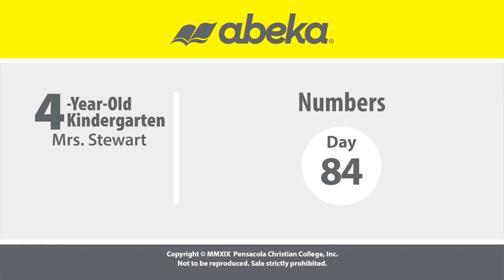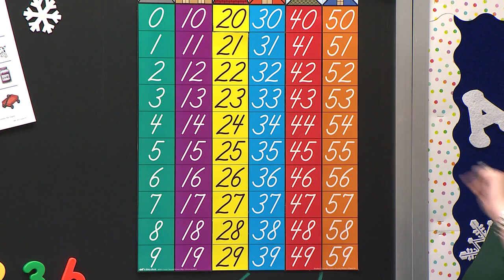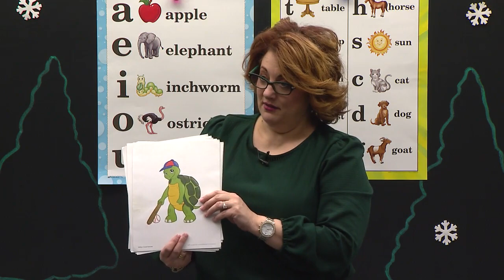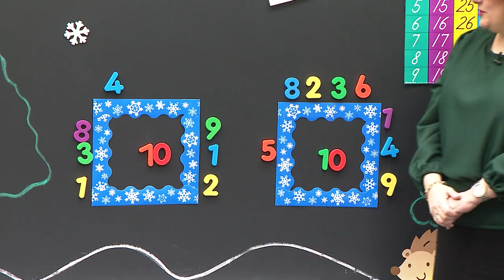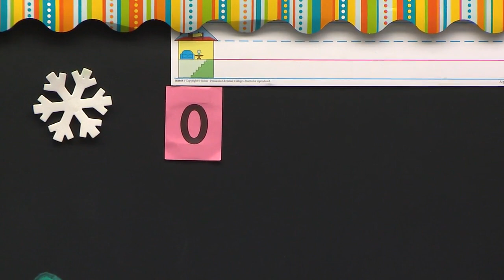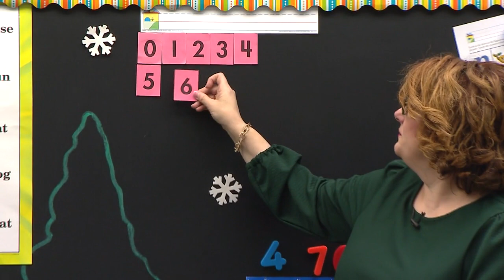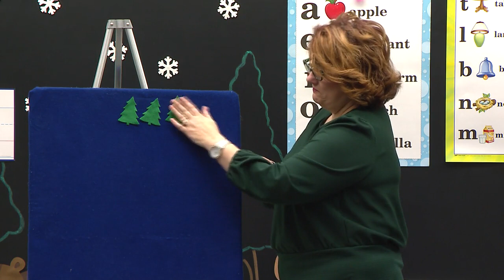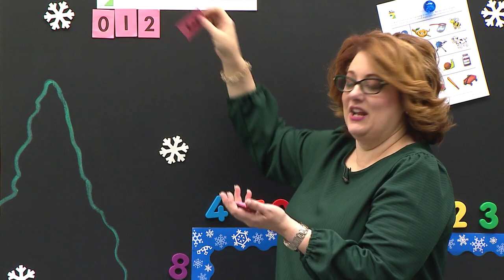LESSON 84 ABK K4 8 NUMBERS L84